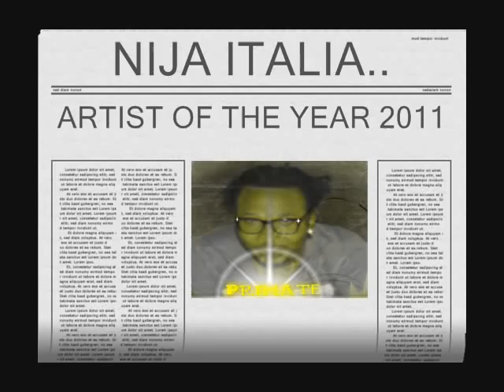primate nor go ft princehandsome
this was song was written and produced by jackson primate.
the hit single was done in venice italy.